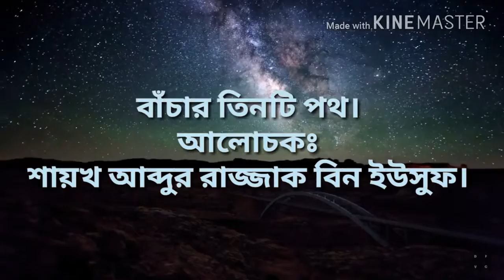বাচার পথ ৩ টি